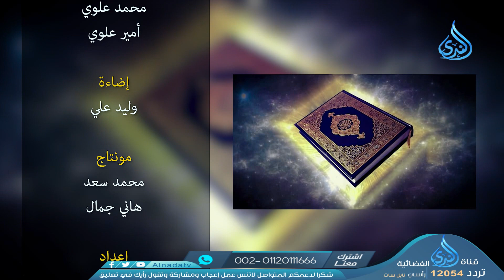هل نعت سورة النصر للرسول ﷺ نفسه ؟| صحيح السيرة جـ5| ح 11 | الدكتور متولي البراجيلي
"صحيح السيرة " قناة_الندى_الفضائية الموسم الخامس بصحبة الدكتور متولي البراجيلي